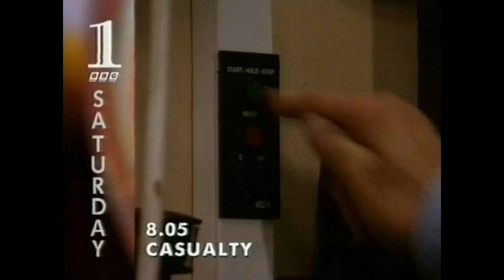BBC1 Junction, Programs to come, Crimewatch with Jill Dando 5th December 1996